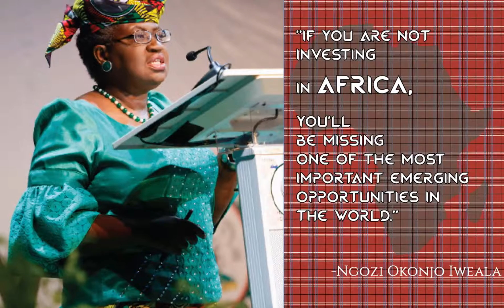Investing in Africa